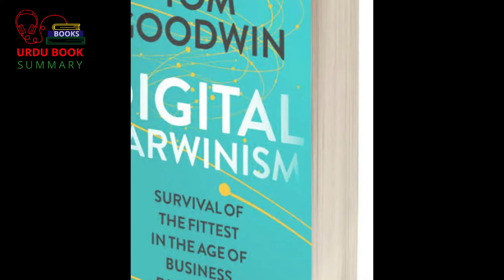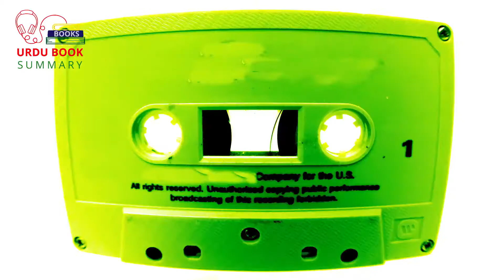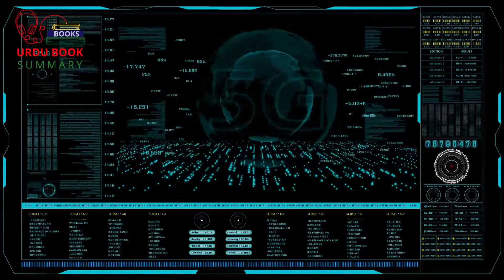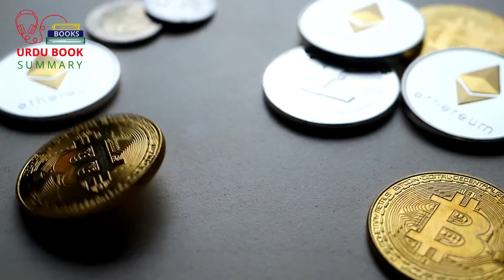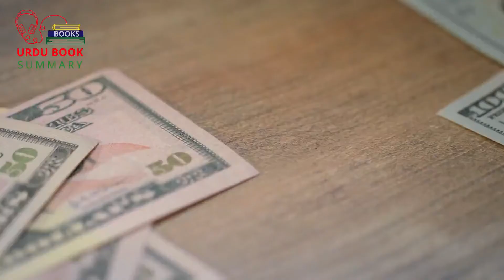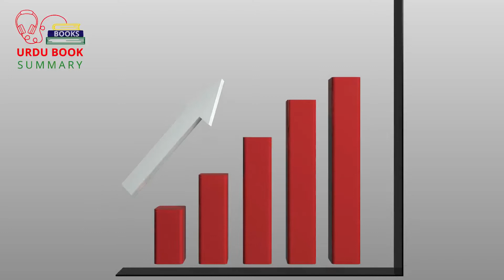Digital Darwanism by Tom Goodwin | Urdu / Hindi Book Summary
This is a Urdu/Hindi Book summary of the Book Digital Darwanism by Tom goodwin. The book summarises how the time has changed the way we work. How the MNC's have adapted to the new world rule. It gives practical examples of how one can adapt to the ever changing world.